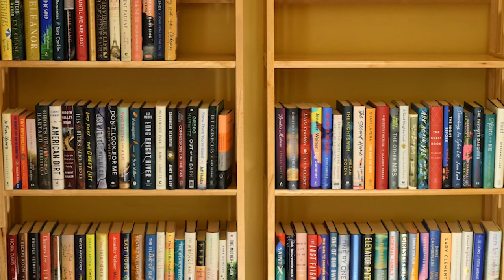Bookreporter Talks To... Megan Miranda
Megan Miranda returns to “Bookreporter Talks To” to discuss her new thriller, DAUGHTER OF MINE, with Carol Fitzgerald. She shares her inspiration for the novel, which is a Bookreporter Bets On selection, as well as insight into her creative process. She also explains how she laid out the twists that make this story so special. Megan loves the narrator for the audio edition, Inés del Castillo, as she feels Inés sets the right tone for the book.

Sign up for newsletters from Bookreporter and Reading Group Guides

Art Credit: Tom Fitzgerald

Edited by Jordan Redd Productions